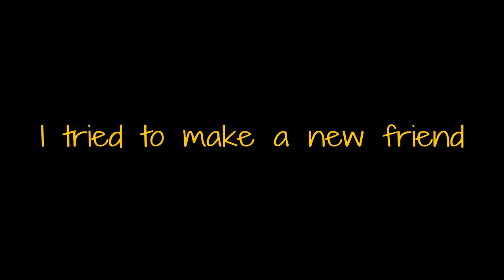Making a Friend | Fortnite Battle Royale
I tried to make a new no skin friend today, unfortunately, he didn't make it.

RIP No skin.